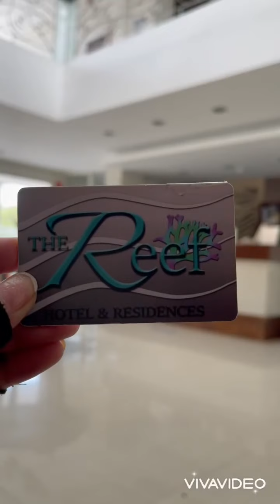FIRST RIDE TO SUBIC - Benelli TRK 502X |Vlog#001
FIRST SOLO RIDE TO SUBIC - Benelli TRK 502X  |Vlog#001